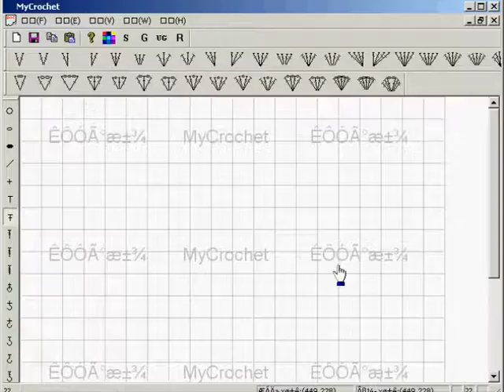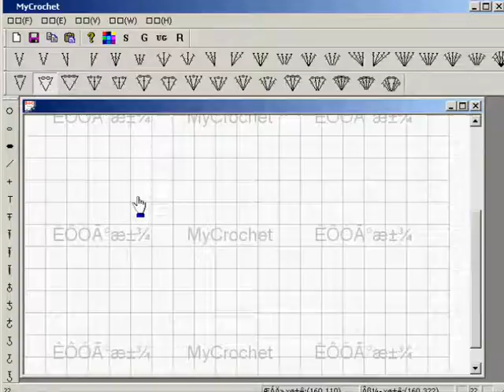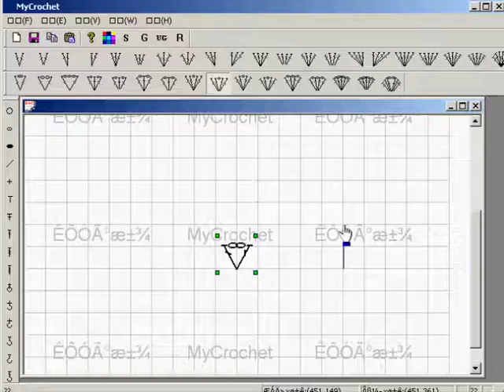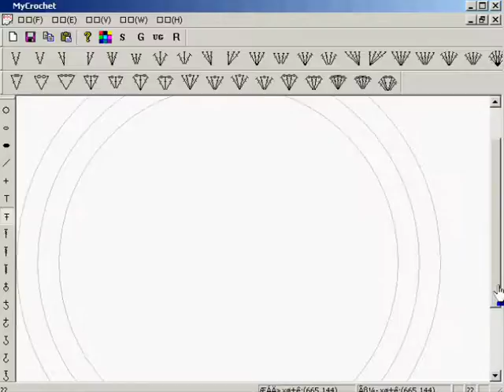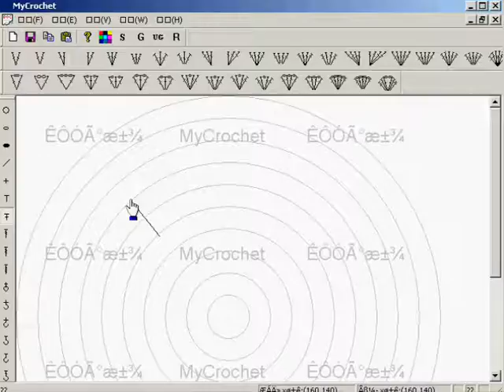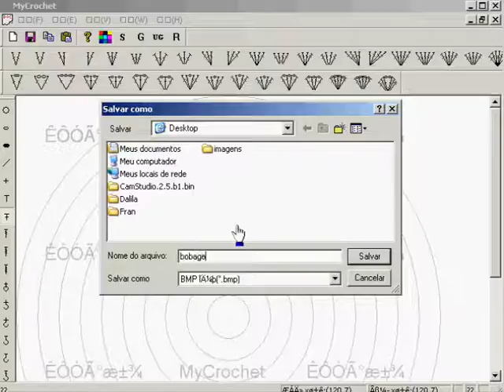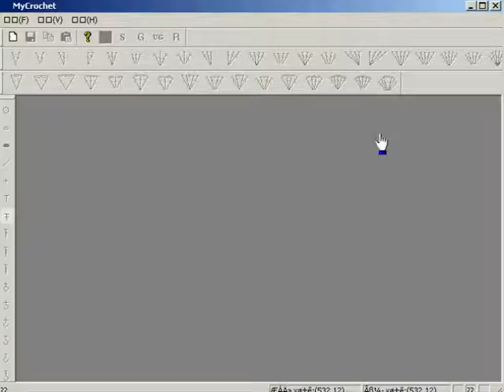Crochê Tradicional - My Crochet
Vídeo Aula (produzido por ..:..Ivy's Creations Crochet ®..:.. demonstrando como utilizar o Software My Crochet.